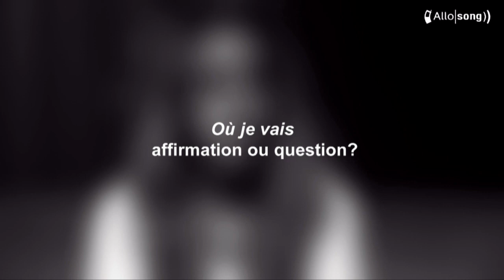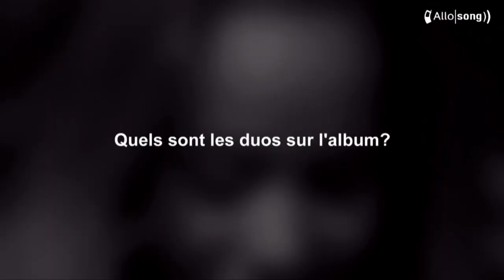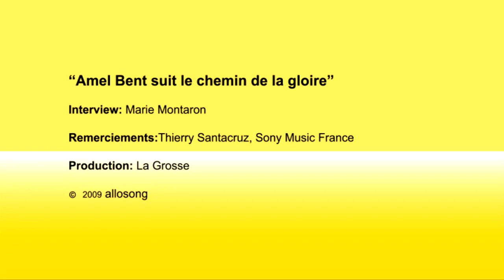Amel Bent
Amel Bent, à seulement 24 ans, a déjà tout d'une grande. Révélée au grand public en 2004, lors de sa participation à la Nouvelle Star, diffusée sur M6, la jeune artiste a depuis réalisé trois albums et un bon nombre de singles à succès.

Deux ans après son deuxième opus, A 20 ans, et une tournée triomphale, Amel est de retour dans les bacs (depuis le 4 décembre) avec une nouvelle galette : Où je vais. (allomusic.com)